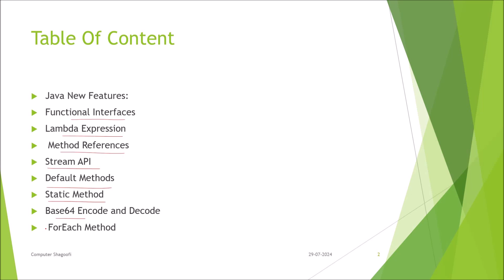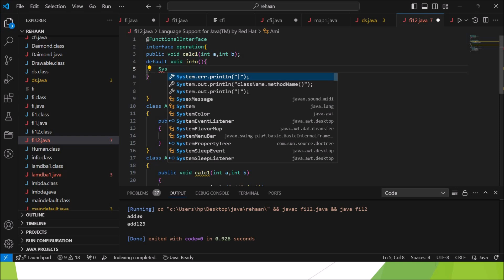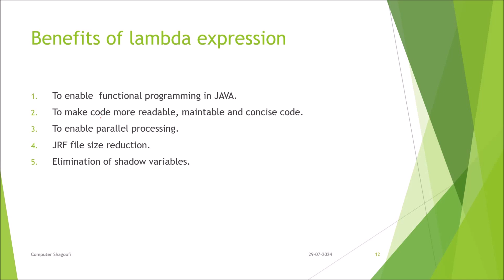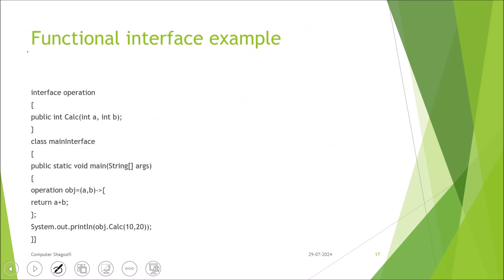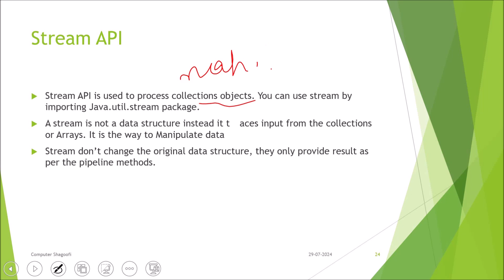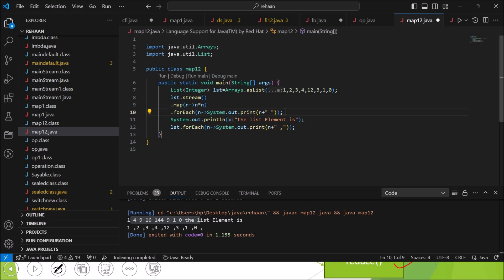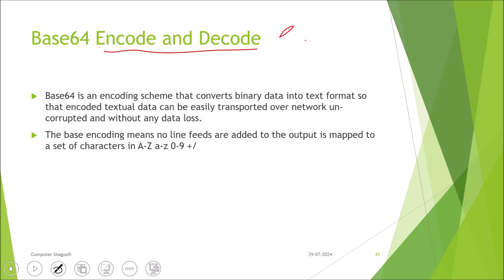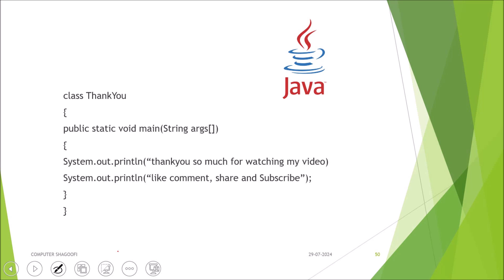OOP’S WITH JAVA BCS-403 || Java New Features ||FREE NOTES UNIT-2 || LEARN BY COMPUTERSHAGOOFI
Notes :Java New Features
Java New Features:
Functional Interfaces
Lambda Expression
 Method References
Stream API
Default Methods
Static Method
Base64 Encode and Decode
 ForEach Method